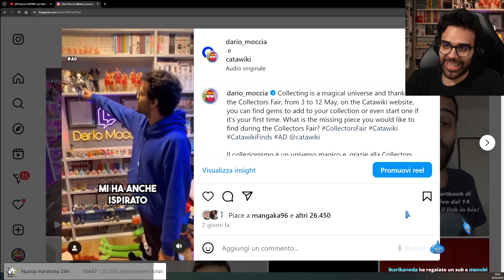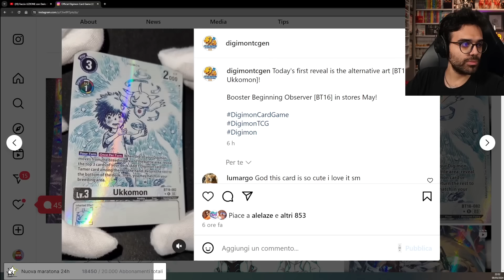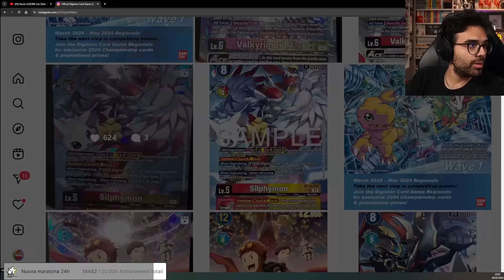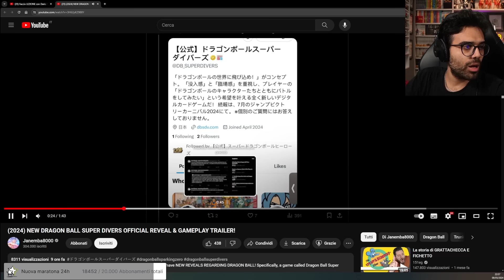DARIO MOCCIA REAGISCE alla LEZIONE in UNIVERSITÀ con il SUO AVVOCATO 🎓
Dario Moccia reagisce alla lezione tenuta qualche mese fa nella facoltà di giurisprudenza di Modena insieme al suo avvocato Giuseppe Croari.

🚗 OBIETTIVO DEL CANALE 🚗
100.000 iscritti per conquistare il "play button"💜